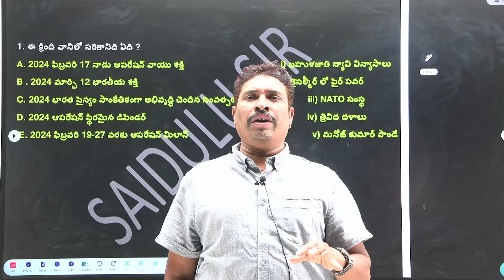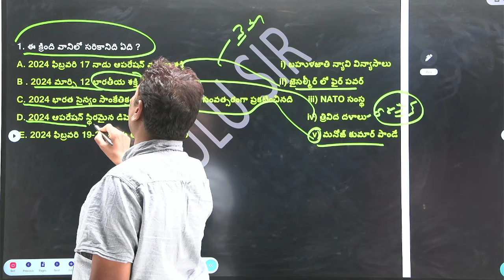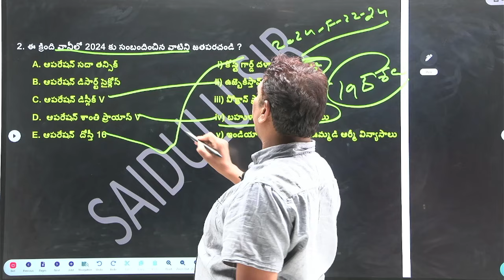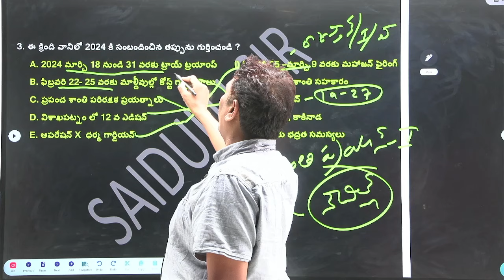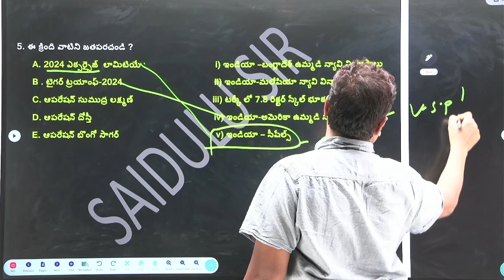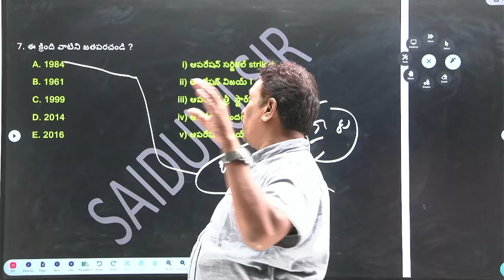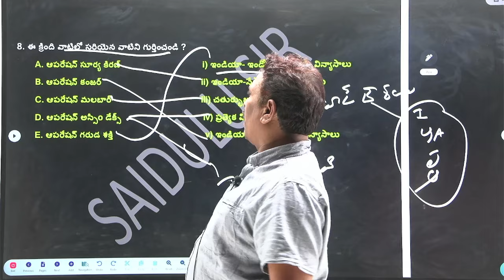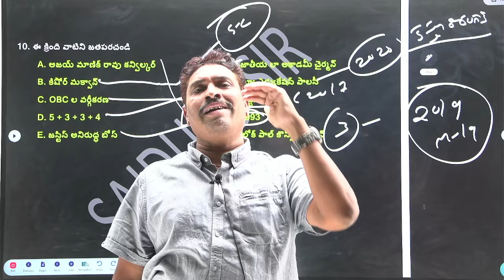2023 - 2024 రౌండఫ్ ఆపరేషన్స్ , Vemula Saidul Sir's Classes...... అన్ని పోటీ పరీక్షలకు ఉపయోగం....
Telegram Link Join Group...